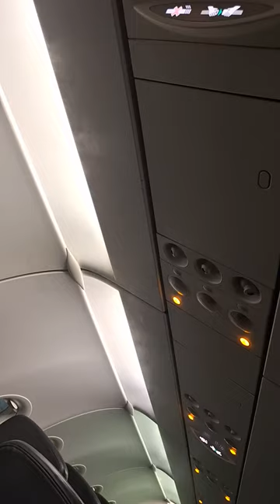Perjalanan papa ke rantau tapin 31 waktunya balik ke jawa pesawat keluar asap sebelum lepas landas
Papa dapat panggilan tugas Di rantau tapin selatan dengan perjalanan lebih kurang 2 jam dari banjarbaru kalimantan selatan inilah deretan video pendek yang berhasil diabadikan diperjalanan dan ditempat tujuan